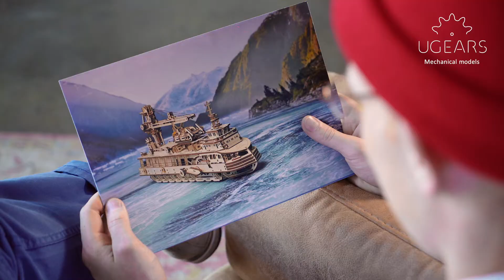Ugears Nava de cercetare Research Vessel puzzle 3D lemn model mecanic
Număr de piese 575
Dificultate greu
Timp de execuție 10 ore
Înălțime model asamblat 25 cm
Lungime model asamblat 11 cm
Lățime model asamblat 38,5 cm
Vârsta +14 ani
Producător Ugears